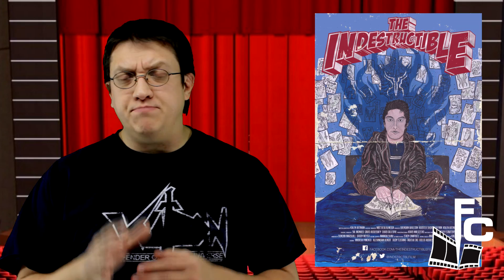The Indestructible on The Final Cut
On the chopping block is a short independent film from the creator of the short "Ruby's Secret". So get your pens out as we draw up our review of "The Indestructible".